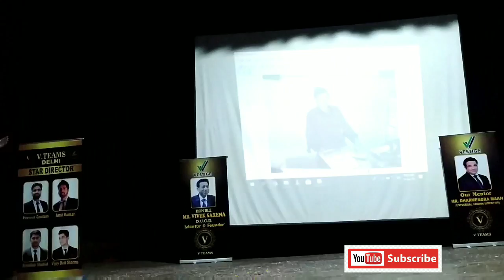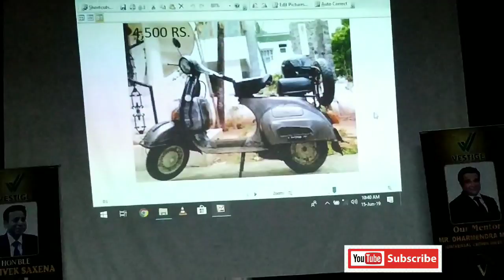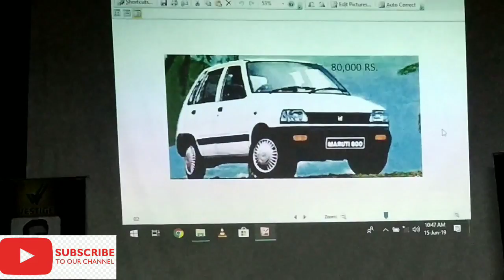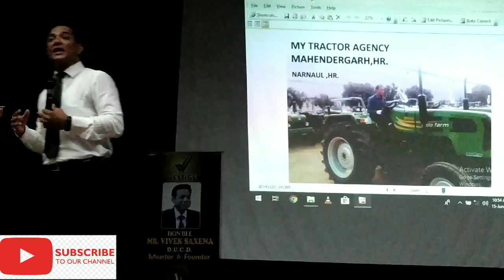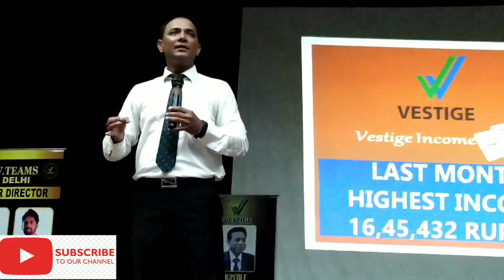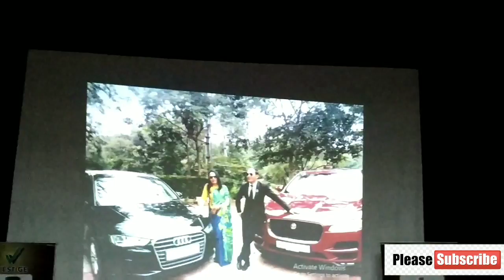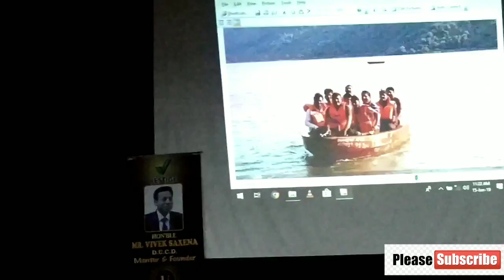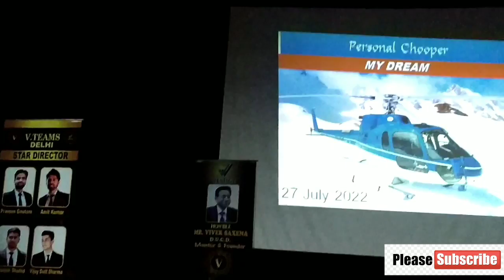Sanjay yadav vestige journey full video